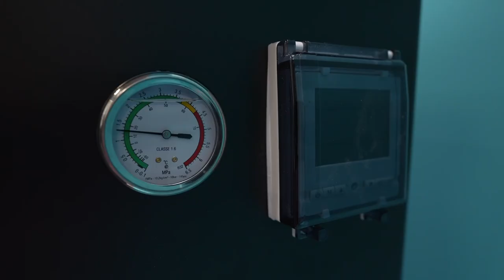Salon Interclima 2022 - Présentation pompe à chaleur piscine Thermor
Lors du salon Interclima 2022, Thermor vous propose la présentation de sa pompe à chaleur pour piscine Aéromax Piscine 2.

Interclima est le salon des acteurs eco-responsables du confort et de l'efficacité énergétique. Thermor y était présent afin de présenter aux visiteurs sa gamme de pompe à chaleur pour piscine avec son modèle Aéromax Piscine 2.

La pompe à chaleur piscine Aéromax Piscine 2 vous permet de profiter deux fois plus longtemps de votre piscine : du printemps à l'automne ! Cette pompe à chaleur piscine est ultra performante avec un COP (Coefficient de Performance) supérieur à 4 sur l'ensemble de ses modèles. C'est à dire que pour 1 kWh consommé, la pompe à chaleur piscine en restitue 4.

Pour vous, c'est l'assurance d'une piscine toujours à la bonne température !

Quelle pompe à chaleur pour piscine 30 m3 ?
Quelle pompe à chaleur pour piscine 60 m3 ?
Quelle pompe à chaleur pour piscine 80 m3 ?